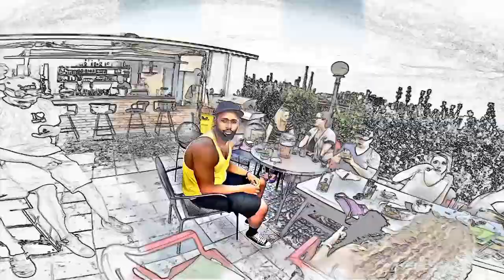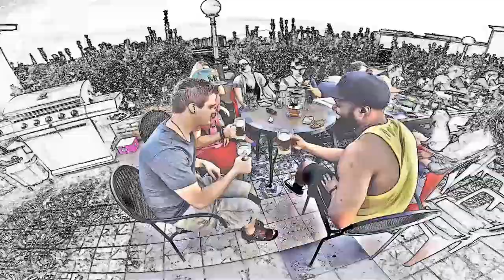Part Time Cooks - Nowhere But Up (Official Music Video) Prod by Thovo Beats한국어 자막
Follow PTC
Part Time Cooks @parttimecooks
Saul Goode @fucksaulgoode
Black Moss @BlackMoss